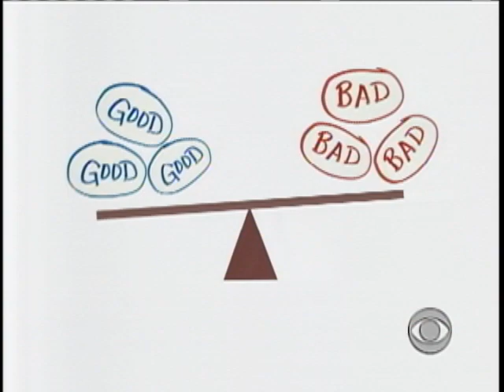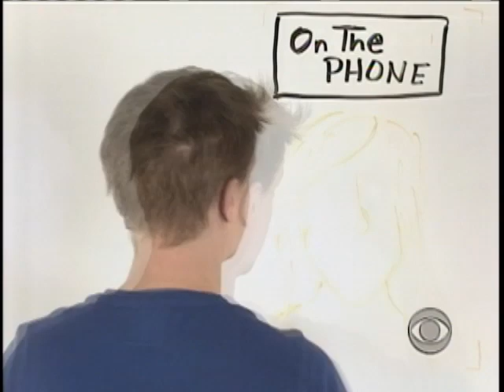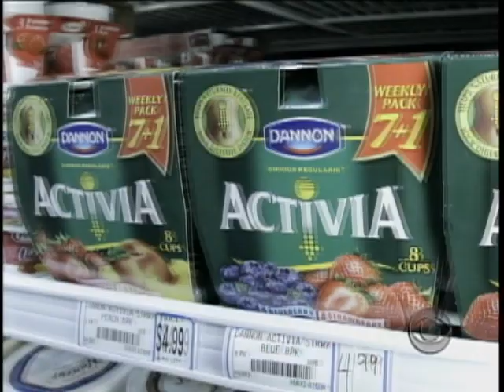Germs Are Our Friends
Mitch Butler and Josh Landis discussed how germs and viruses have shaped our bodies and even our DNA throughout history.